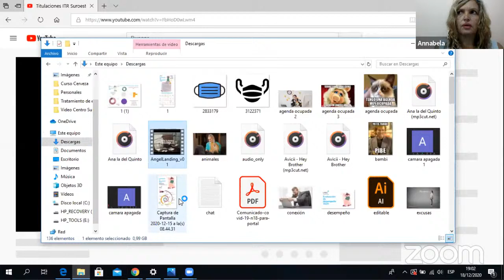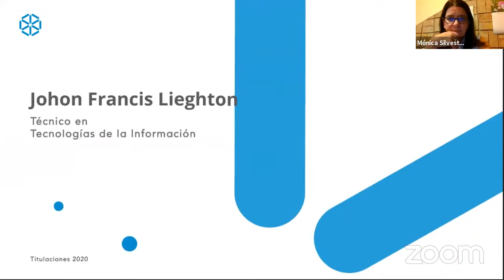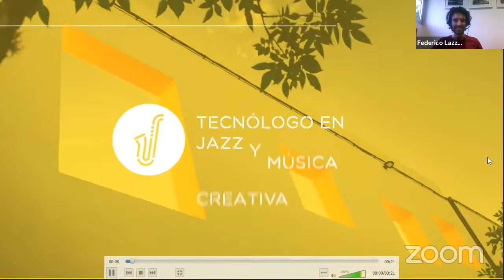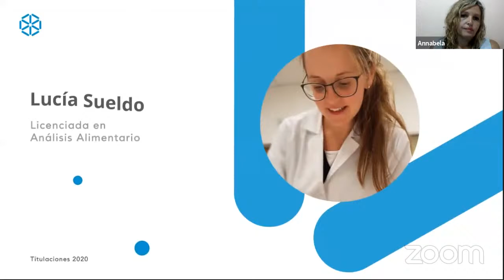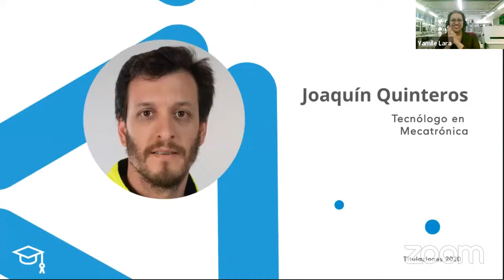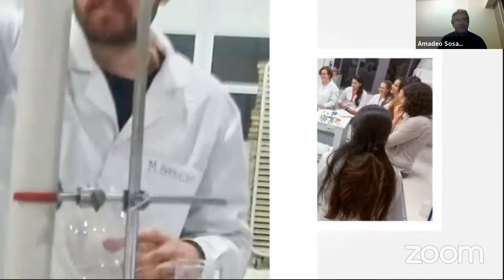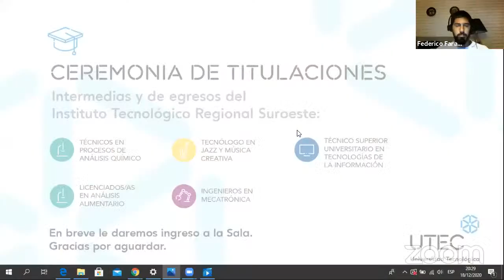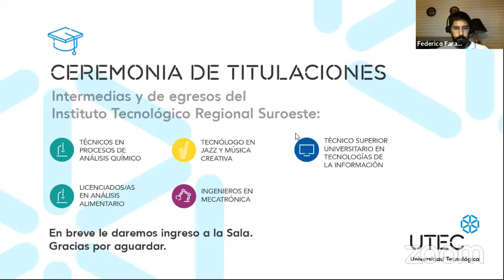Titulaciones ITR Suroeste